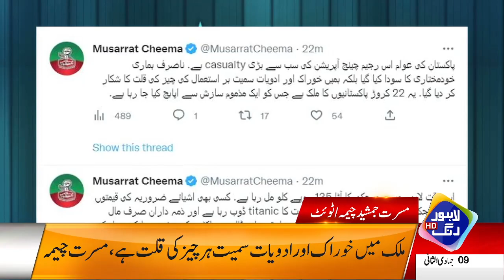Kaptan Ki Hakumat Par Kaari Zarab | Headlines 12 PM | 02 January 2023 | Lahore Rang